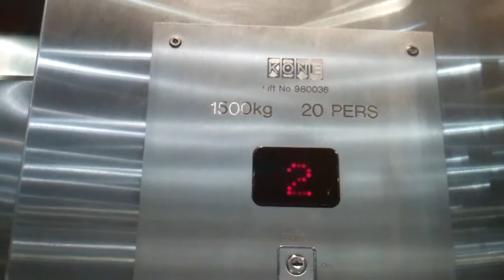Kone Lift 2 @ Hilton Hotel in Gatwick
Serial No: 980036
Floors: 5 (G,1,2,3,4)
Capacity: 1500KGS or 20 Persons
Doors: Double Speed Sliding Doors